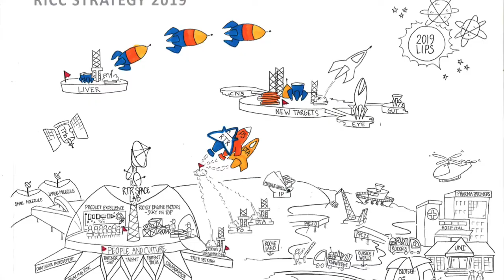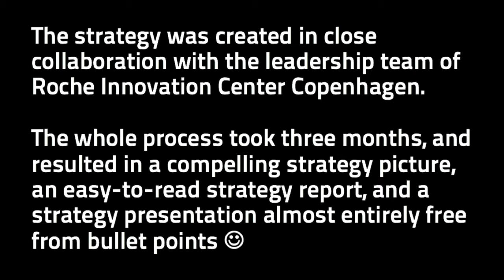Visual Innovation Strategy for Roche Innovation Center Copenhagen